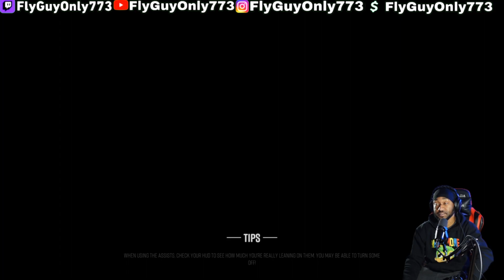NEW PATCH SAME PROBLEMS MY CAREER IS DONE | NASCAR 21 Ignition Career Mode Race 14 COTA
My Gear!
PlayStation 5
Xbox Series s
Racing wheel Thrustmaster T300 RS
ASUS Zephyrus Gaming Laptop With A 2080
Streaming and recording software OBS
Editing software LumaFusion On A IPad Air